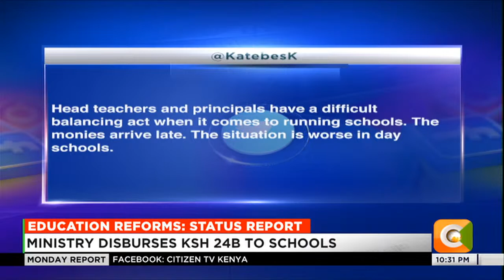Monday Report | Education Reforms - Status Report (Part 2)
Kennedy Echesa: The issue of categorization of schools into national, extra county and county schools is very schools because national schools are a shared resource. If we remove this categorization, we are going to jump into localization of our national schools. Once we localize them, they’ll become village properties to the exclusion of the rest of the Kenyan